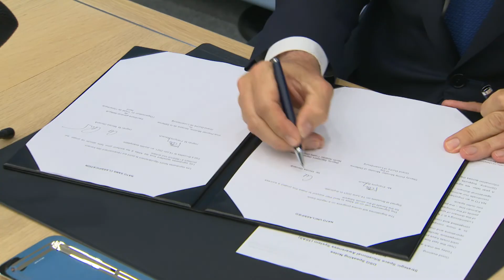NATO Deputy Secretary General at Space Situational Awareness Capability signing, 14 JUN 2021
Supported by Luxembourg, NATO plans to develop a Space Situational Awareness Capability that will provide NATO Headquarters with a clearer situational awareness of space.

At the 14 June Brussels Summit, NATO and Luxembourg signed a Joint Statement to develop a Strategic Space Situational Awareness System (3SAS) in the Situation Centre’s Geospatial Section at NATO HQ. With 6.7 Million Euro funding from Luxembourg, this capability will allow the Alliance to better understand space objects and space events, and their effects across all domains. The project will support the NATO’s Space Centre established in Germany in 2020.

During the signing ceremony with the Defence Minister of Luxembourg, NATO Deputy Secretary General Mircea Geoană highlighted the recent radical changes to the space domain. Space is becoming more congested, contested and competitive. NATO was the appropriate forum for Allies to share information, increase interoperability and coordinate actions in space. Mr. Mircea Geoană thanked Luxembourg for its contribution, demonstrating the enduring importance of Luxembourg as an Ally.

At the Summit, Allied leaders underlined the relevance of space for NATO’s operational domains. Allies agreed to strengthen their space domain awareness and better integrate space in Alliance activities, including training and exercises, resilience and innovation efforts.